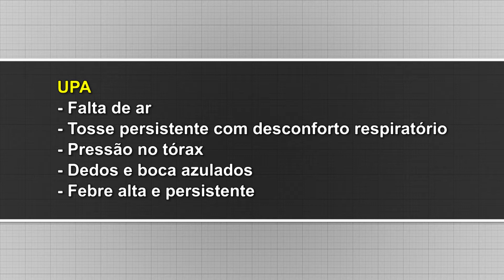Local para atendimento a pessoas com suspeita de Covid muda a partir de segunda-feira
Além de novos locais, horários serão diferentes. Confira.